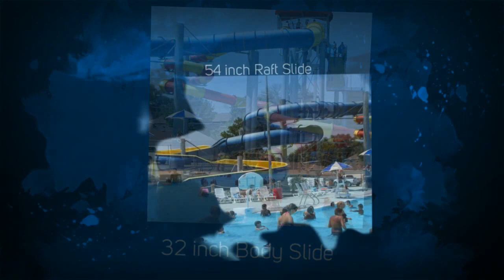Water Park Norfolk Nebraska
AquaVenture is a Water Park located in Norfolk, Nebraska.